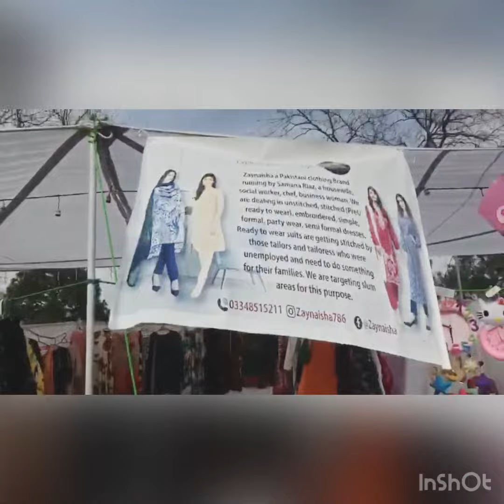Women’s Gala 2022 F9 Park Islamabad